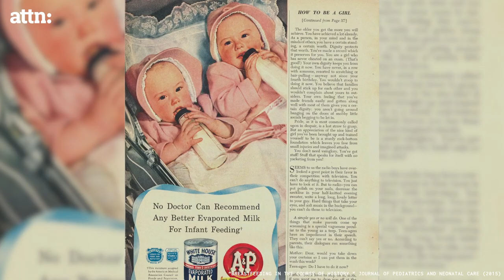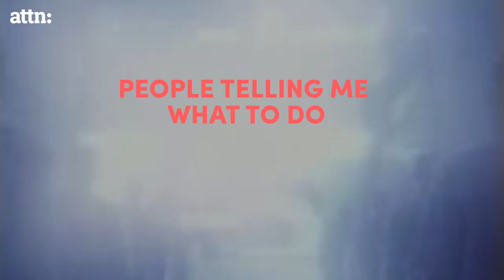The Bizarre History of Breastfeeding | ATTN:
Breastfeeding has a really bizarre history.

Women have been putting up with unsolicited opinions on how to use their boobs for years. It's time to stop judging moms for how they feed their babies.
Parenting can be daunting. Motherhood is difficult enough. Just imagine the pressure for a mother or new moms. Childbirth is only the start of immense pressure for mothers.

And ever since there have been boobs, there’s been breastfeeding. So why the hell is it such a complicated topic? It could be because as long as women have had boobs, people have been shouting their unsolicited opinions about them. And before the baby can even say “mommy”, any woman could be subjected to outside noise. We tell women to breastfeed, but then we freak out when they do it in public. So then they buy formula, but then we give them dirty looks in line at Costco. Seriously? It’s just baby formula. Whether it’s powdered milk, artificial milk or breast milk, children have to be fed! Does it really make a difference to strangers whether someone else’s babies are breastfed?

It’s a problem that goes back as far as the Renaissance; just go back and look at the mixed mammary messages women have dealt with including criticism for using wet nurses. In this episode of The Bizarre History Of, we explore this period and more in order to show you the entire bizarre history of breastfeeding. From aristocrats and working-class people to big corporations and scientific research, it seems just about everyone has an opinion on how to breastfeed as if mothers really need help with breastfeeding. This has resulted in women being subjected to mixed messages and unrealistic expectations. And the lactation opinion machine just keeps on churning. It’s time to stop judging moms for how they feed their babies. Just say no to mom-shaming!